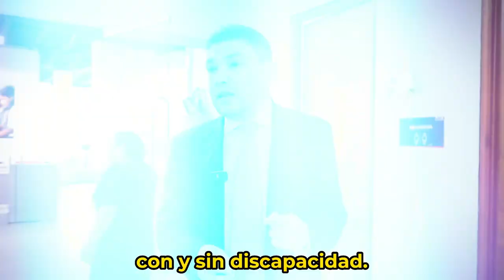Apuestas del INCI en el PND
Adelantaremos el Programa Nacional para la Inclusión de las personas con discapacidad en todo el sistema con el Ministerio de Igualdad y Equidad.